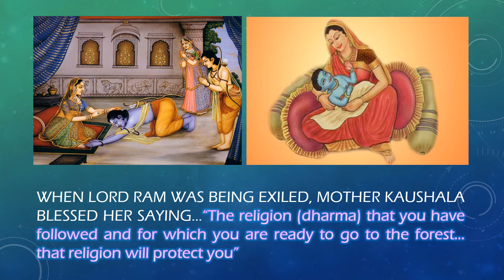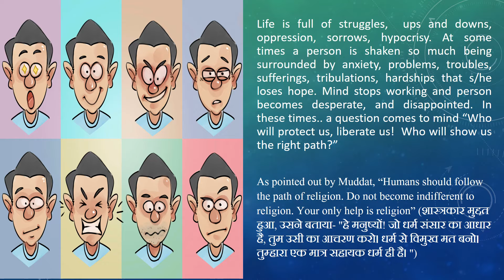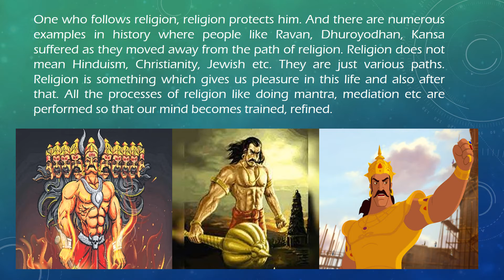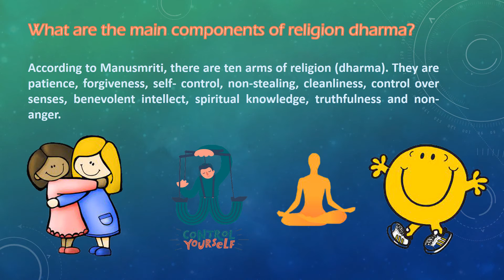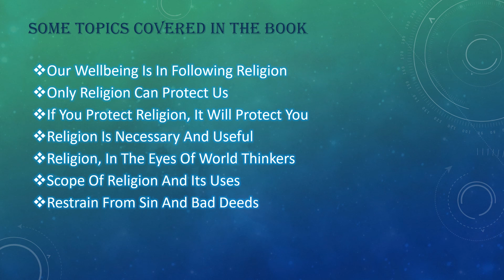Book Preview धर्म रक्षा से ही आत्मरक्षा होगी (Protecting religion will lead to self-protection)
Book Name
धर्म रक्षा से ही आत्मरक्षा होगी   (Protecting religion will lead to self-protection)